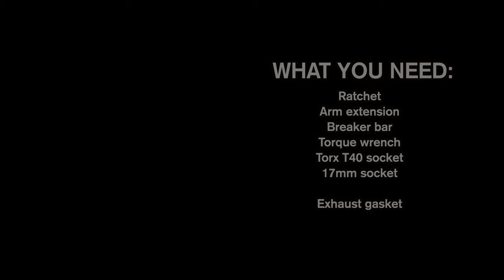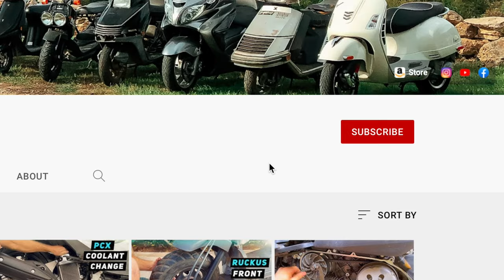Vespa GTS / GTV Exhaust Removal / Installation | Mitch's Scooter Stuff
In this video I show you how to remove / install stock exhaust on Vespa GTS / GTV / GT scooter.
*** Tools I used in this video:
3" / 6” extension set 3/8 drive
Breaker bar 3/8 drive
Torque wrench 0-150 lb/ft 3/8 drive
Torx T40 3/8 drive
17mm socket 3/8 socket

Exhaust gasket